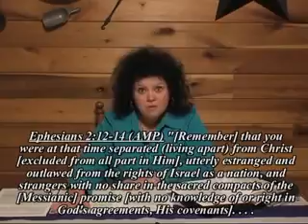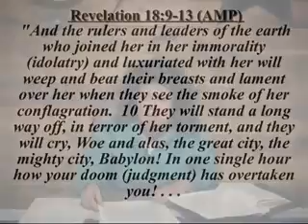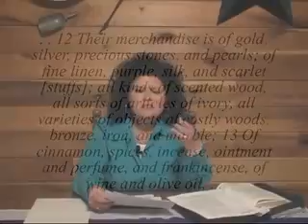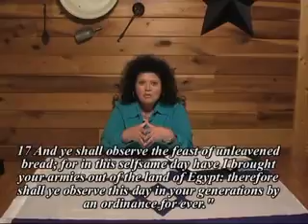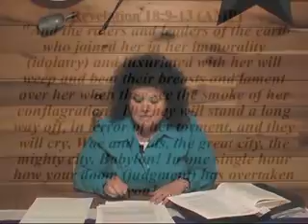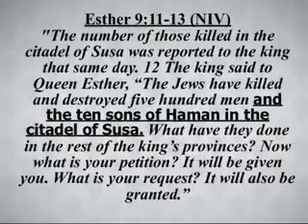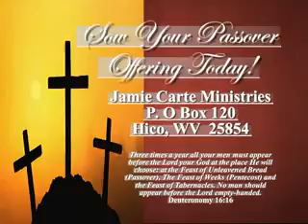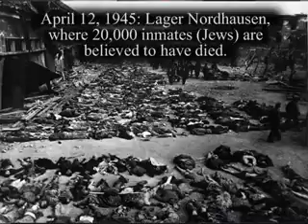Jamie Carte 04-22-2014 Title 1